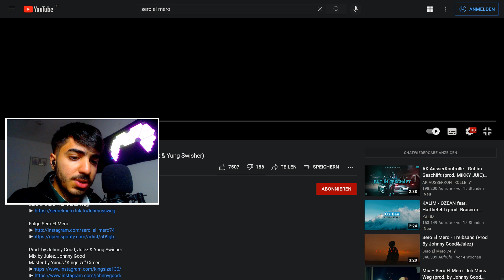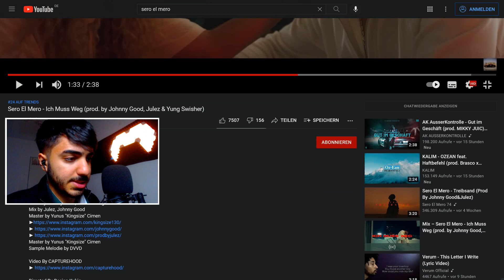ER RASTET AUS 😨 Sero El Mero - Ich Muss Weg REACTION